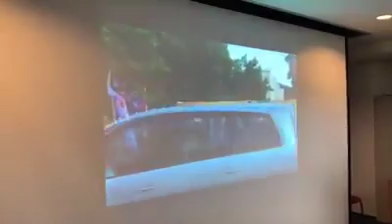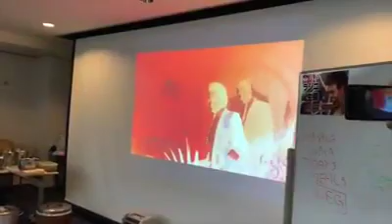Rajini Birthday celebration in Japan